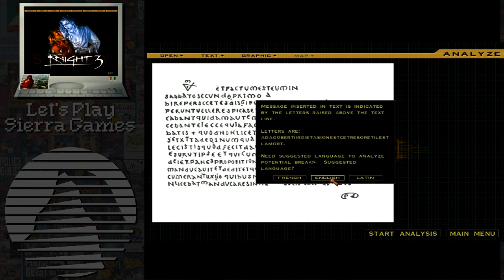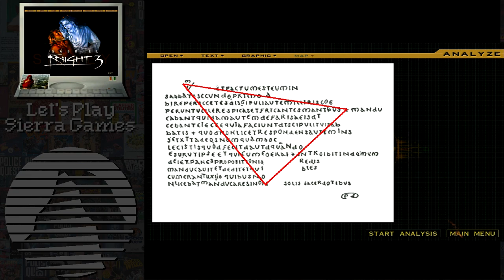Let's Play Sierra Games - Gabriel Knight 3 Commentary (Part 5 of 6)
Well, at this point, you've only got ONE More to go after this one. Might as well buckle in.